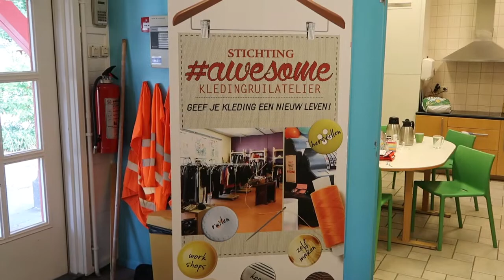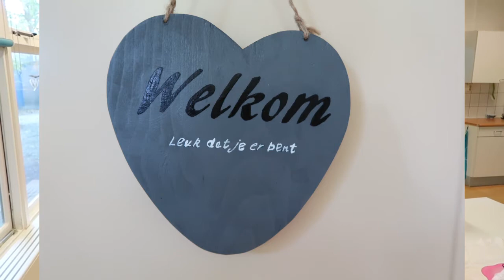'Awsome' kledingruil in doornakkers'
Vandaag ben ik tijdens mijn ronde als buurtbeheerder eens gaan kijken achter de flat aan de St Josehplaan waar sinds kort een kledingruil winkel zit. En wat  ben ik trots op wat deze vrijwilligers allemaal doen.  En Yona bedankt voor jou geweldig verhaal .